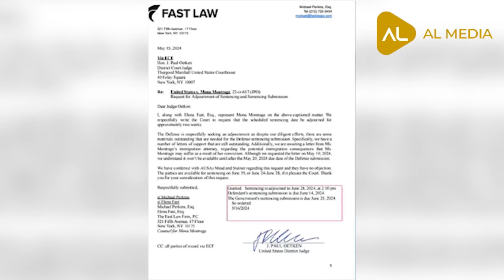Hajia4Reall's Ankle Monitor Removed Sentencing Postponed! | Mona4real | Mona | AL Media Exclusive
The legal saga surrounding popular socialite Hajia4Reall takes a new turn as her ankle monitor is removed and her sentencing is unexpectedly delayed by two weeks.
Join our vibrant community online!Hajia4Reall,